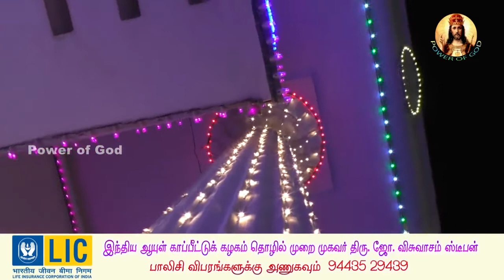சுற்றுப்பிரகாரம் புனித வியாகுல அன்னை ஆலயம் 269-ஆம் ஆண்டுப் பெருவிழா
OUR LADY OF DOLOURS CHURCH 269th Annual Feast